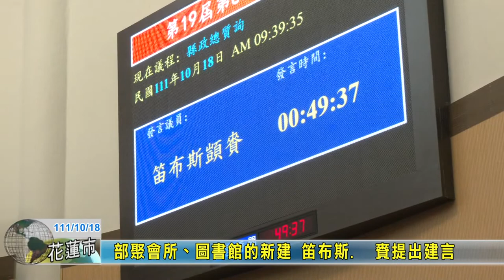20221018 02 部聚會所、圖書館的新建 笛布斯 顗賚提出建言